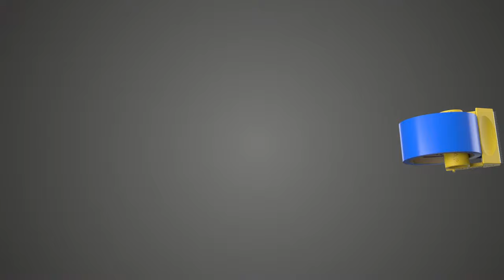SELLOSNAP Tape Cutter - Promotional Video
Welcome to SelloSnap!
Our final attempt is at perfecting and simplifiying the way individuals around the globe use tape.